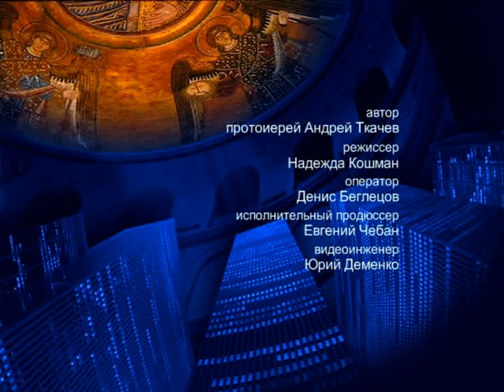О жизни в настоящем – На сон грядущим – протоиерей Андрей Ткачёв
Отец Андрей поговорил о жизни в настоящем и недооценённости ёё значения для нас.

Распространи это видео!